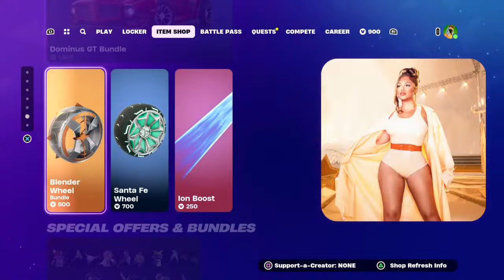First Game for Fortnite Chapter 5 Season 2!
Streaming Schedules: Monday - Tuesday: The Sims 4/Random Gaming | Wednesday - Thursday: Fall Guys/Random Gaming | Friday - Sunday: Fortnite/The Sims 4.

Type !Join or !Invite if you're ready to invite me on stream. Thanks! 😘.

Playstation ID: callmyshintaro7
Xbox ID: callmeshintaro7

If you read this comment, please write the hashtag ShintarosNewVideo. and i'll follow you eventually! 😉